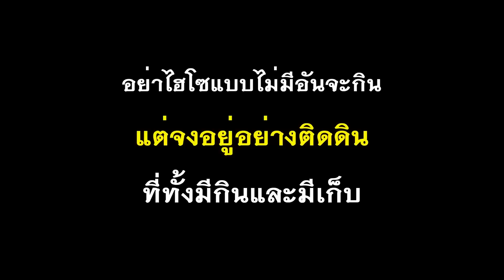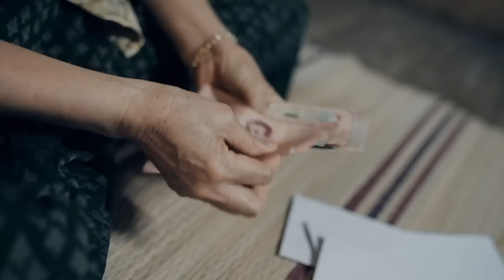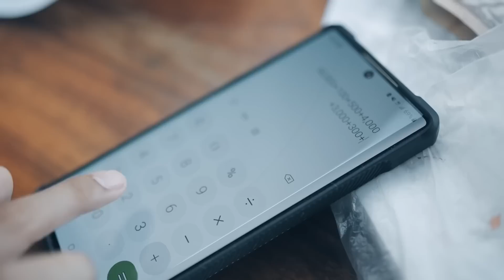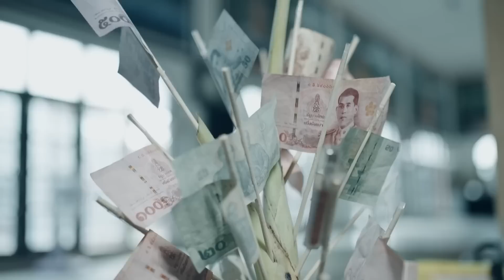ละครธรรม เรื่อง อีเขียว..สะดิ้ง [ 3ภาค ]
ดูละคร อีเขียวสะดิ้ง ทั้ง 3ภาค เรื่องยอดนิยมของ
รวบรวมมาให้ทุกคนได้ดูกันแบบยาวๆ